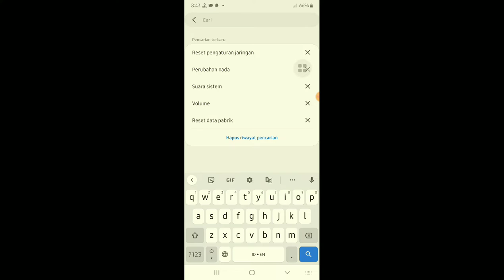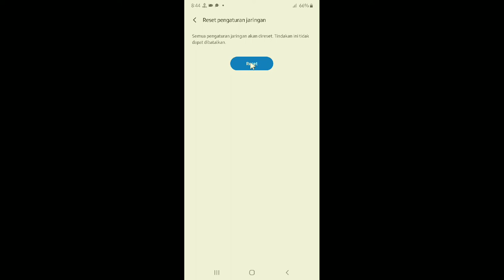cara mengatasi bluetooth tidak bisa terhubung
halo teman-teman semua di sini saya mau berbagi yaitu cara mengatasi bluetooth tidak bisa tersambung atau mengalami error dan membuat kita bingung

nah untuk teman-teman yang mengalami bluetooth tidak dapat disambungkan maka bisa menerapkan tutorial berikut ini nah semoga tips ini bisa bermanfaat

terkadang bluetooth mengalami error disebabkan karena kita perlu membersihkan sampah pada bluetooth maka di sini saya berbagi tips-tips ringan mengatasi bluetooth yang tidak dapat tersambung